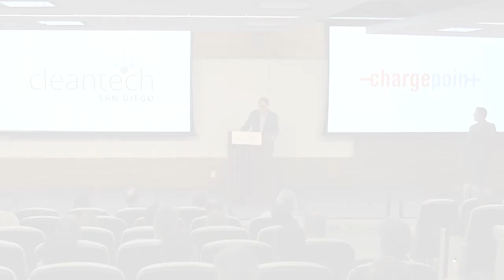Michael Jones - ChargePoint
Remarks made at a Cleantech San Diego event titled "San Diego's Cleantech Future: Technologies Driving 2016." (February 17, 2016)